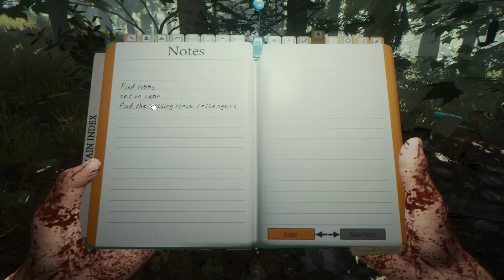The Forest Let's Play Ep 1 Naked Angry Zombie People!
Thank you so much peoples for checking out my vids. It means the world to me that I'm able to entertain you and make you guy laugh and smile. My channel is growing so fast I can't believe it, and it's all because of you. Thank you.

If you want to play The Forest yourself, get it